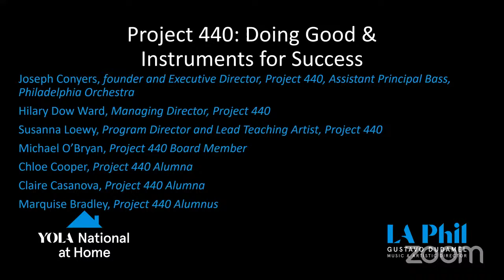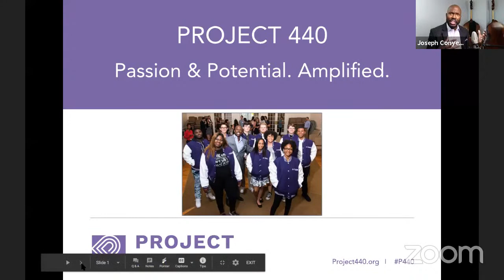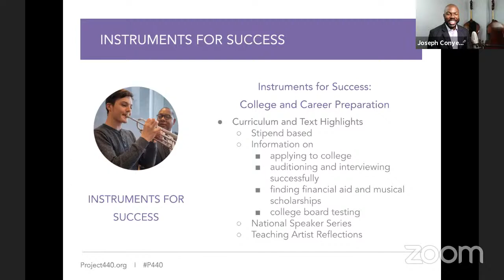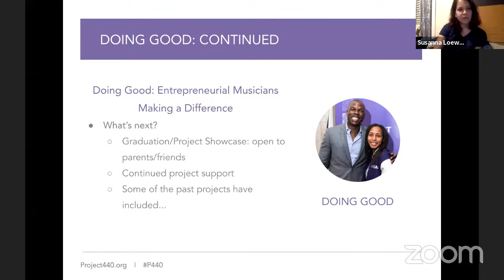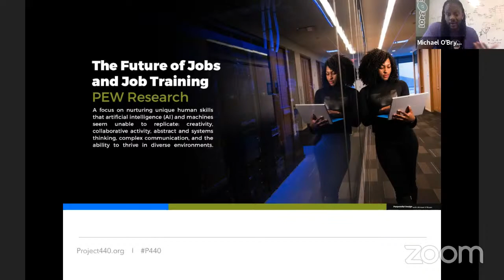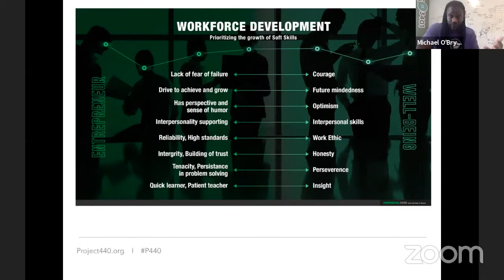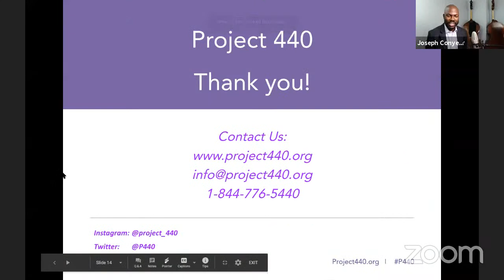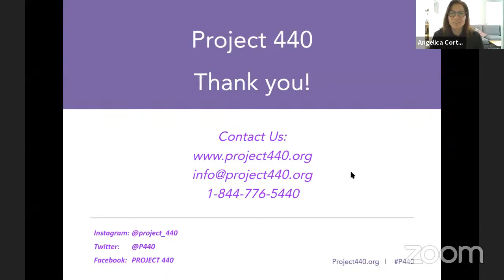Project 440: Doing Good & Instruments for Success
Hear from Project 440's team on how they are using music to teach entrepreneurship and leadership along with college and career readiness to high school musicians. Project 440 aims to build agency in young people so that they can create their own pathways and give back to their communities. Learn about how they've adjusted to the online world, and what they're doing the fields of creative youth development and music.